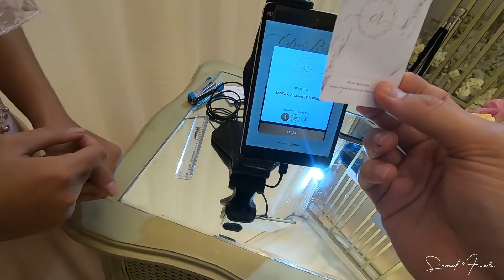PERNIKAHAN TER HITZ 2019 - CIKI & REZKY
Seru Abis acara Pernikahan CIKI & REZKY, Pernikahan ter hitz 2019